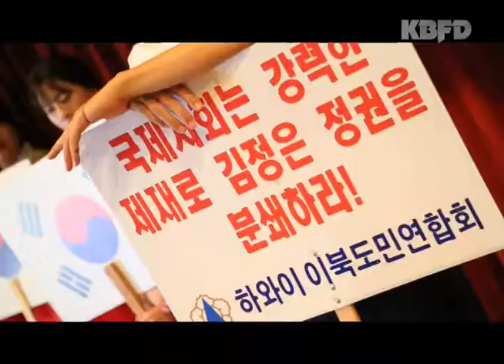KBFD뉴스 [2017.03.13] 이북도민 연합회 ‘정월보름 대잔치’ 성황